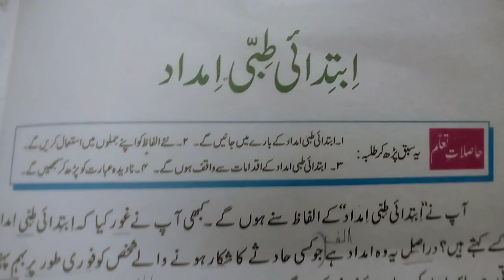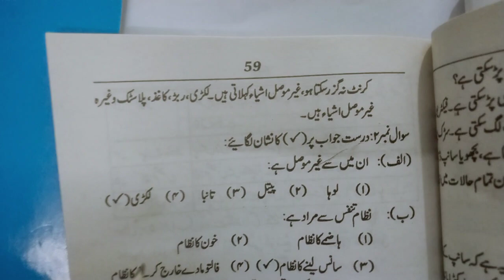Ibtidai tibbi imdad...(Q/A:6-7)...Class:7